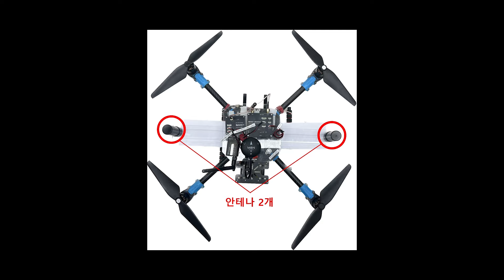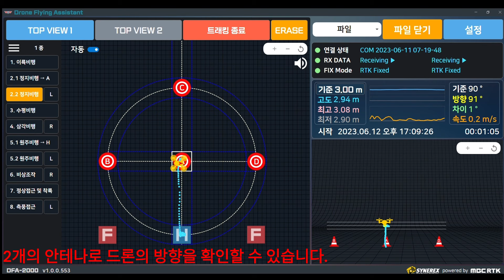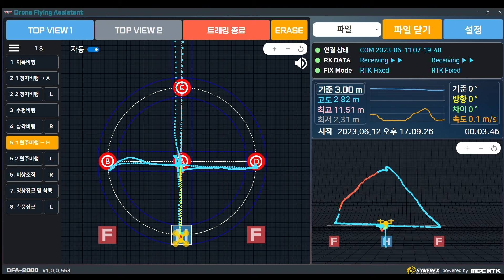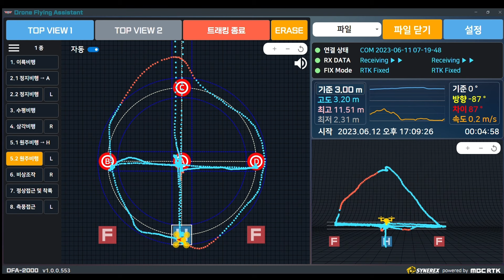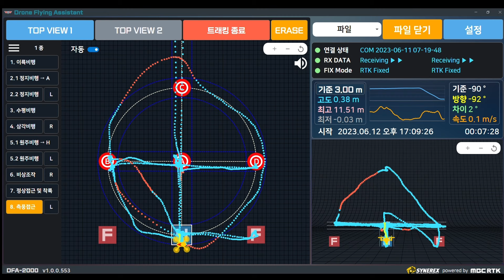DFA-2000 dual ver.1(드론 교육 및 훈련 소프트웨어)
드론 교육을 위한 실시간 드론 위치 추척 소프트웨어입니다.

드론교육 드론훈련 드론자격증 # 드론교육소프트웨어 # 드론시험
드론 1종 실기